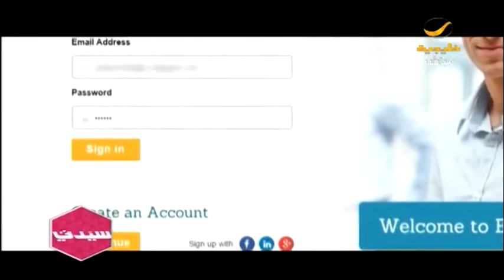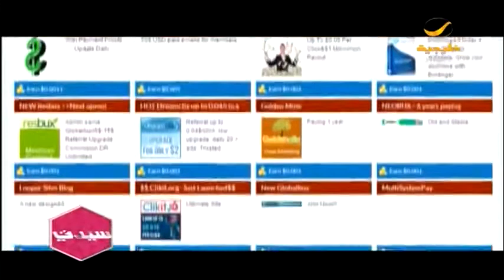ما هي الحقيقة وراء الإعلانات الاستثمارية عبر الإنترنت، وكيف تحمين نفسك من الاحتيال؟